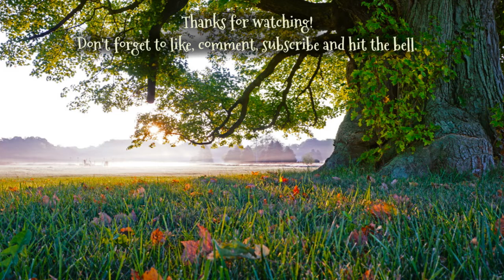All that's been going on...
Well, it's been more than a while since I've posted anything and there is a lot to talk about. But as there is also likely a lot of questions I wanted to give everyone a change to comment their questions directly. Our world is forever changed and I thank everyone that is here after all this time. You're all awesome. Have a good one!